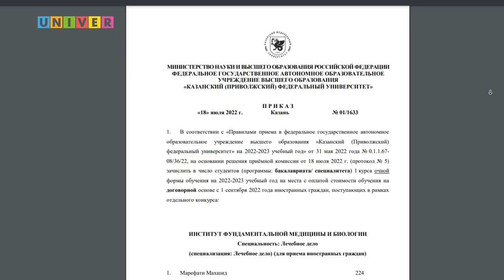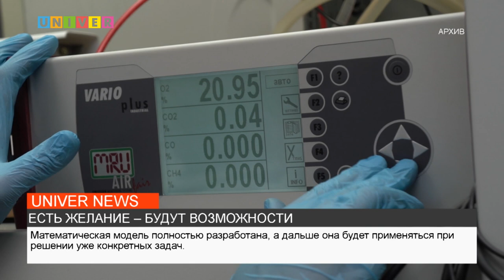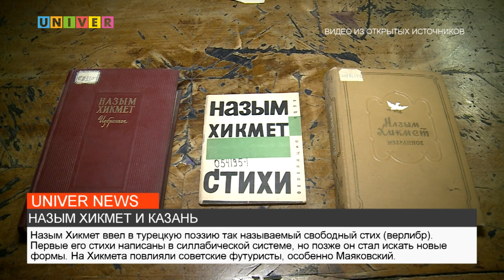НОВОСТИ КФУ от 01.08.2022